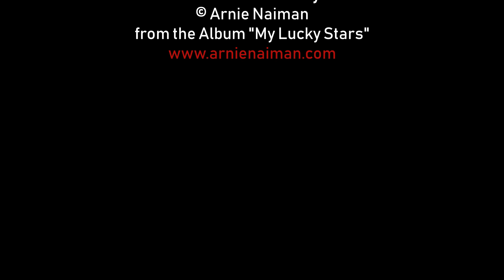Catch of The Day by Arnie Naiman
from the album "My Lucky Stars" Merriweather Records Ltd.